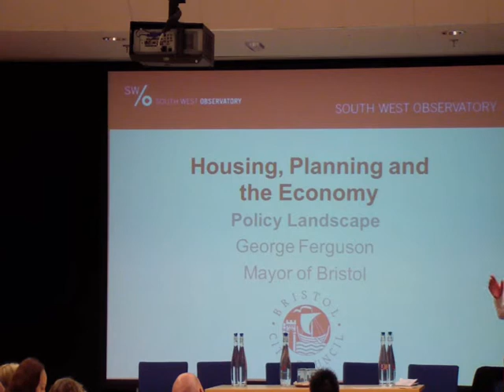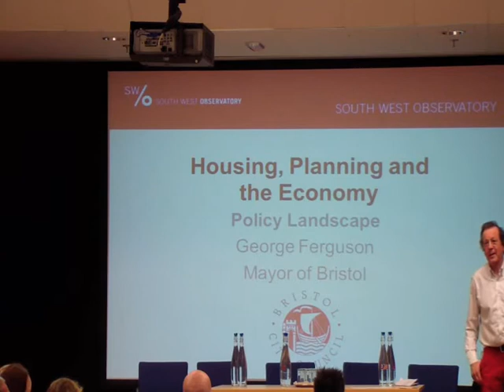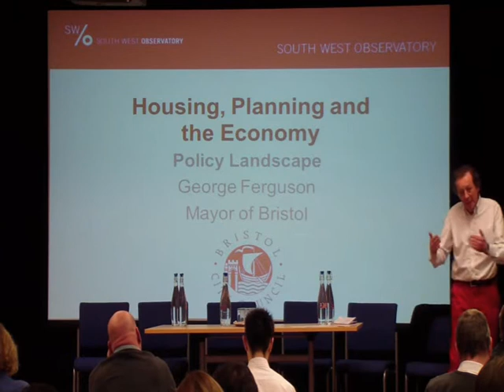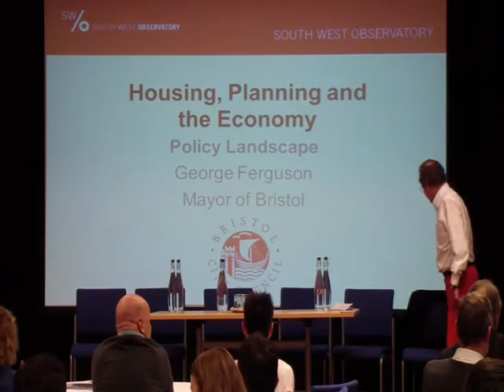George Ferguson at South West Observatory (SWO) event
Bristol Mayor George Ferguson addresses delegates at SWO's Housing, Planning and the Economy event in Bristol on 26 February 2013.